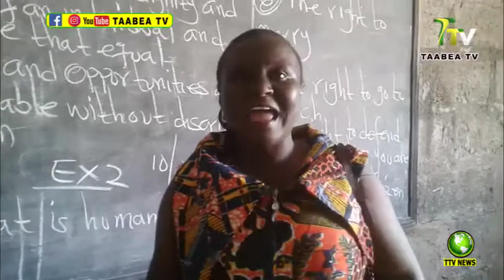MTN Ghana Supports Kokoma D/A Basic School With Educational Materials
Official YouTube Channel  of Taabea Television